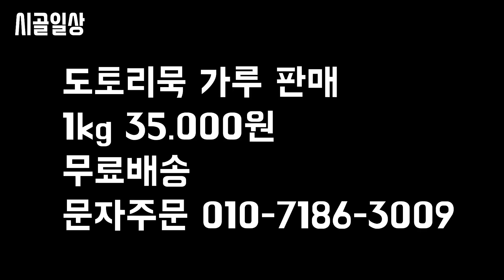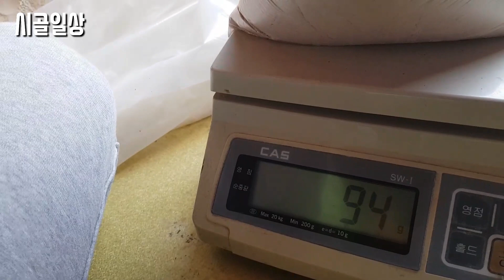도토리묵이 오래되서 맛이 없고다고요? 이렇게 해 보세요 ( 더 쫀득 탱글 탱글)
도토리묵 이렇게 요리해 보세요
도토리묵이 정말 고급진 요리로
변신한답니다